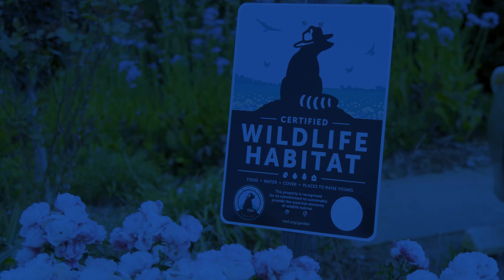Michael Rayburn, nos comparte información sobre el apoyo disponible para agricultores locales.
En este video, Michael Rayburn, de NC Cooperative Extension, nos brinda información esencial para nuestros agricultores locales. 🌾

👩‍🌾👨‍🌾 Si trabajas en el campo o estás relacionado con la agricultura, ¡no puedes perderte esta oportunidad! Michael explica los diferentes recursos y ayudas disponibles, desde apoyos financieros hasta programas de capacitación que pueden marcar una gran diferencia en el desarrollo de tu labor. Asegúrate de ver el video completo para conocer cómo aprovechar al máximo estos beneficios y hacer crecer tu negocio o producción agrícola. ¡Apoyemos a nuestra comunidad agrícola! Visualiza el video y descubre todas las oportunidades a tu alcance.